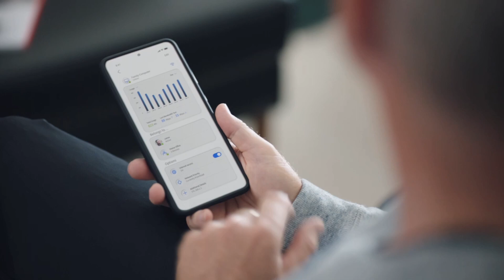Bring The Hugs Back This Fathers Day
Bring the hugs back this Fathers Day with the help of CommandIQ from Western Iowa Networks